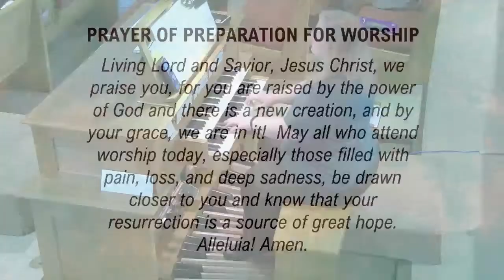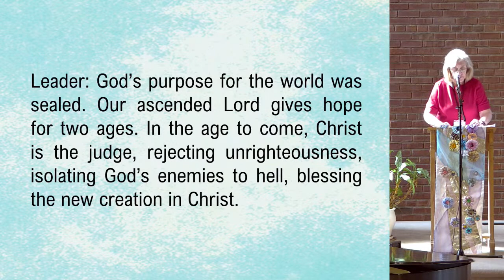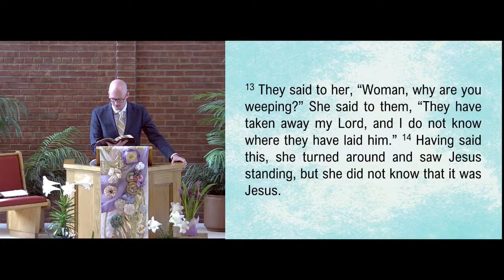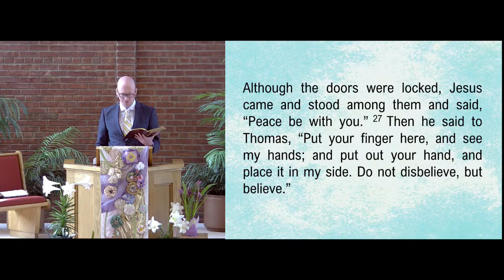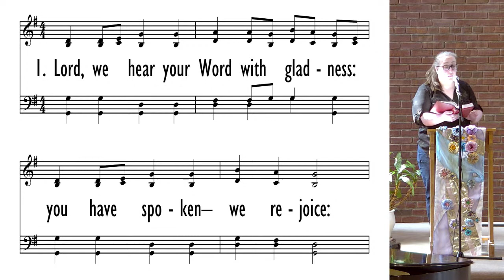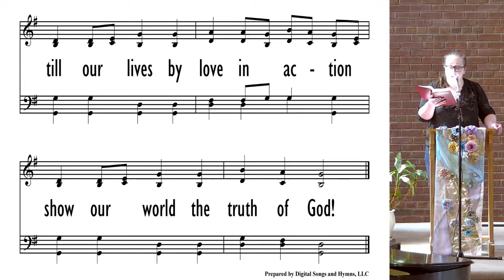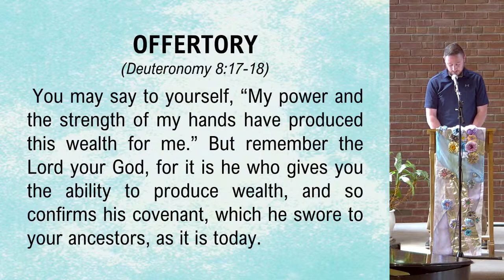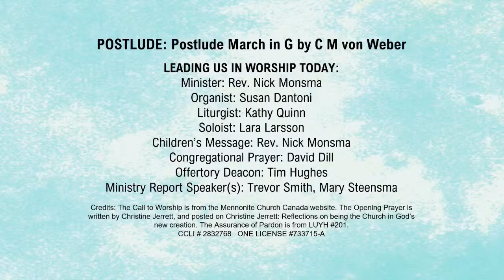Seeing is Believing?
John 20:10-30
Rev. Nick Monsma